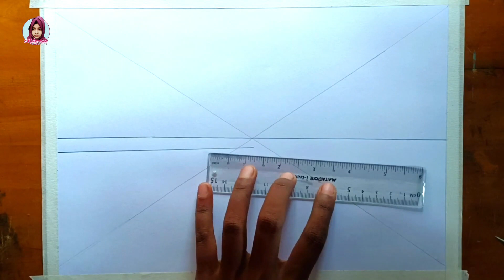Riverside village Scenery drawing | Beautiful Landscape Scenery| Pencil Art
How to draw a village scene very easily step by step:

► Used things
1. Pencil Name -  X-TRA SUPER DARK PENCIL / DOMS  ZOOM Ultimate dark
2. Paper Name -  A4 (80GM)
3. Blending Stump

Music ♪:
Youtube adio libre
Song Name: For Time To Disappear

(I drew with regular sharpened pencil)